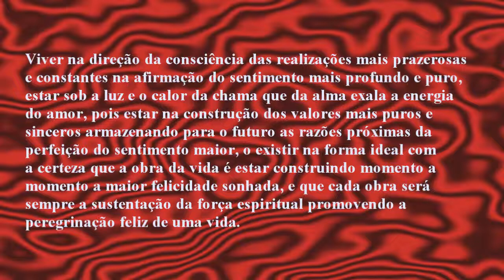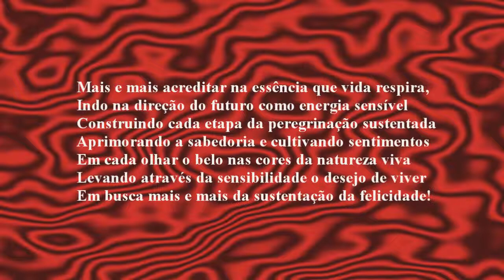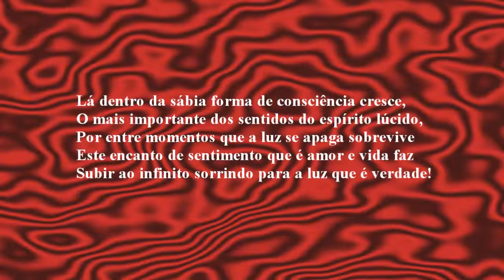UMA VIDA DE AMOR!